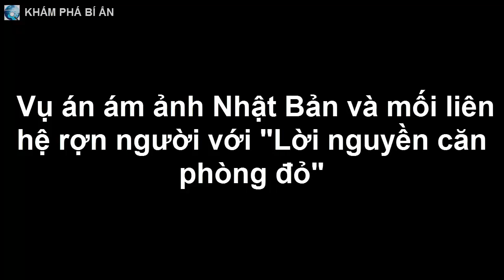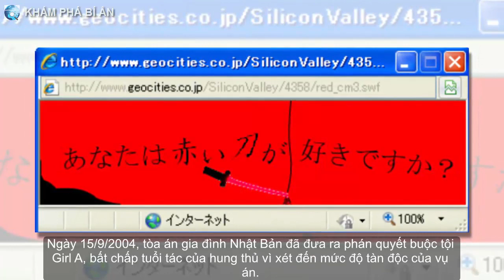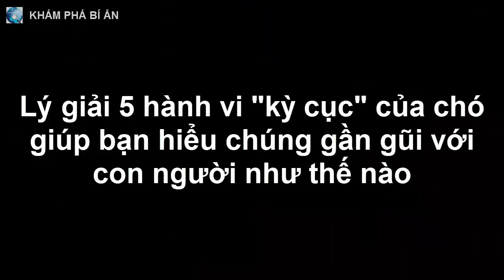Vụ án ám ảnh Nhật Bản và mối liên hệ rợn người với "Lời nguyền căn phòng đỏ"